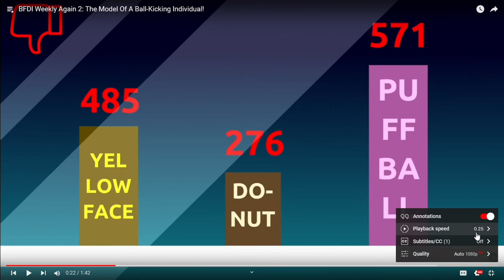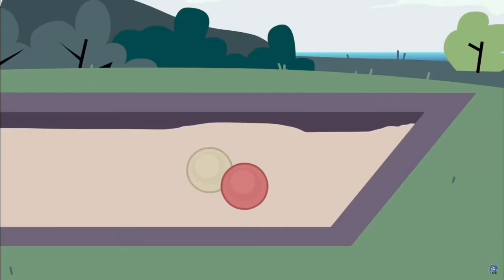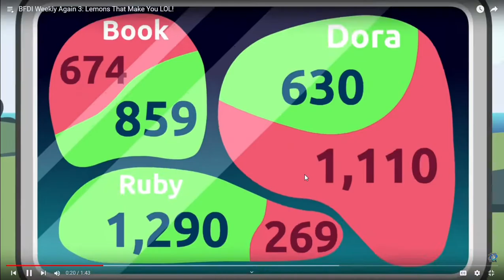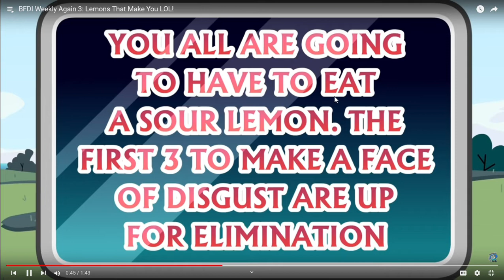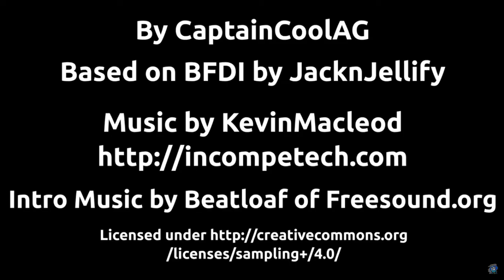REACTION TO BFDI WEEKLY 2, 3, AND 4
Today on @lucasmacreactsandgaming I react to BFDI Weekly again. Who makes Yellow Face a sweater? Does Gelatin know how to follow directions? Voting in SLOMO and Dora goes to space... say what? Watch to hear my reactions to one of my favorite object shows.